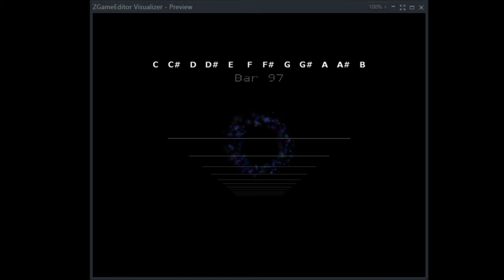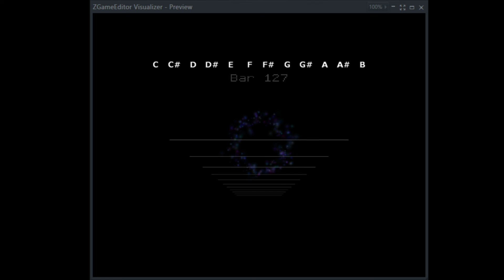Cheshbon-Chapter 14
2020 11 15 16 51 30 Ephesians5:19,

14 And I looked, and, lo, a Lamb stood on the mount Sion, and with him an hundred forty and four thousand, having his Father's name written in their foreheads.

2 And I heard a voice from heaven, as the voice of many waters, and as the voice of a great thunder: and I heard the voice of harpers harping with their harps:

3 And they sung as it were a new song before the throne, and before the four beasts, and the elders: and no man could learn that song but the hundred and forty and four thousand, which were redeemed from the earth.

4 These are they which were not defiled with women; for they are virgins. These are they which follow the Lamb whithersoever he goeth. These were redeemed from among men, being the firstfruits unto God and to the Lamb.

5 And in their mouth was found no guile: for they are without fault before the throne of God.

6 And I saw another angel fly in the midst of heaven, having the everlasting gospel to preach unto them that dwell on the earth, and to every nation, and kindred, and tongue, and people,

7 Saying with a loud voice, Fear God, and give glory to him; for the hour of his judgment is come: and worship him that made heaven, and earth, and the sea, and the fountains of waters.

8 And there followed another angel, saying, Babylon is fallen, is fallen, that great city, because she made all nations drink of the wine of the wrath of her fornication.

9 And the third angel followed them, saying with a loud voice, If any man worship the beast and his image, and receive his mark in his forehead, or in his hand,

10 The same shall drink of the wine of the wrath of God, which is poured out without mixture into the cup of his indignation; and he shall be tormented with fire and brimstone in the presence of the holy angels, and in the presence of the Lamb:

11 And the smoke of their torment ascendeth up for ever and ever: and they have no rest day nor night, who worship the beast and his image, and whosoever receiveth the mark of his name.

12 Here is the patience of the saints: here are they that keep the commandments of God, and the faith of Jesus.

13 And I heard a voice from heaven saying unto me, Write, Blessed are the dead which die in the Lord from henceforth: Yea, saith the Spirit, that they may rest from their labours; and their works do follow them.

14 And I looked, and behold a white cloud, and upon the cloud one sat like unto the Son of man, having on his head a golden crown, and in his hand a sharp sickle.

15 And another angel came out of the temple, crying with a loud voice to him that sat on the cloud, Thrust in thy sickle, and reap: for the time is come for thee to reap; for the harvest of the earth is ripe.

16 And he that sat on the cloud thrust in his sickle on the earth; and the earth was reaped.

17 And another angel came out of the temple which is in heaven, he also having a sharp sickle.

18 And another angel came out from the altar, which had power over fire; and cried with a loud cry to him that had the sharp sickle, saying, Thrust in thy sharp sickle, and gather the clusters of the vine of the earth; for her grapes are fully ripe.

19 And the angel thrust in his sickle into the earth, and gathered the vine of the earth, and cast it into the great winepress of the wrath of God.

20 And the winepress was trodden without the city, and blood came out of the winepress, even unto the horse bridles, by the space of a thousand and six hundred furlongs.